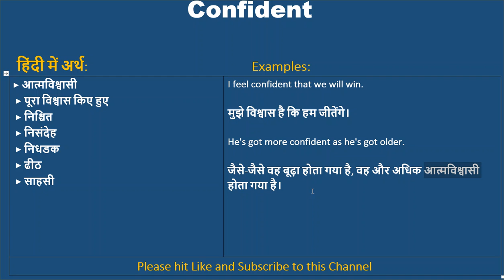Confident ka kya matlab hota hai, Confident meaning in Hindi